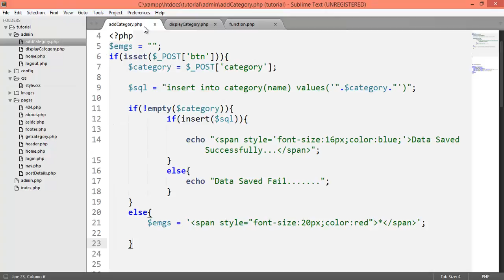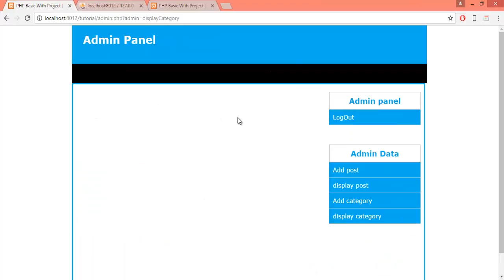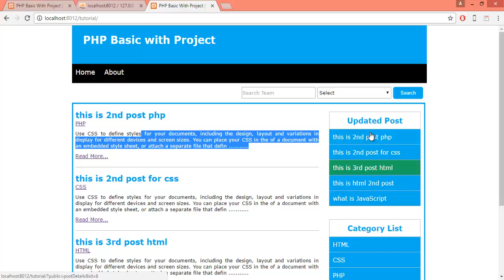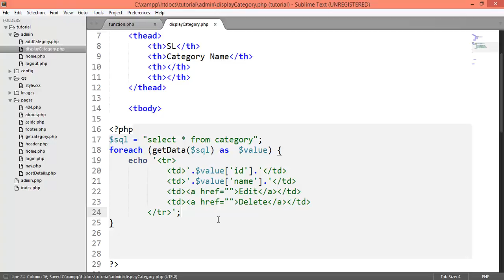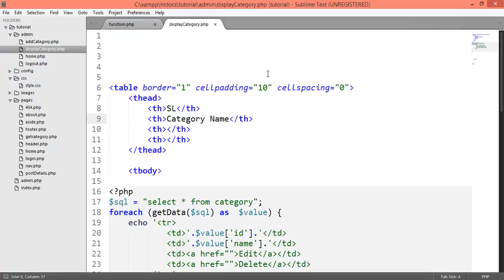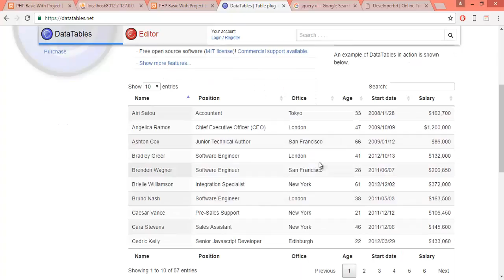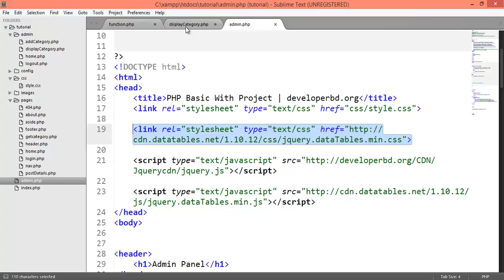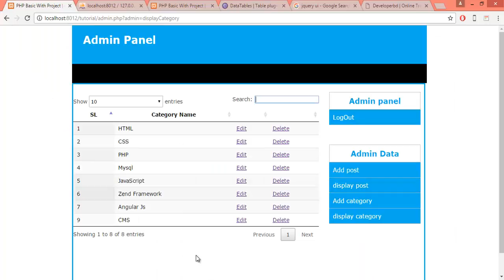Module 13: PHP Basic with Project Part 13